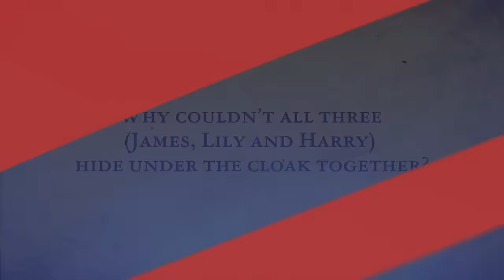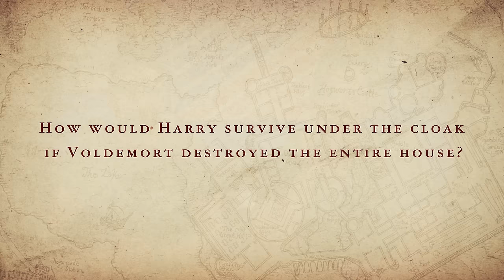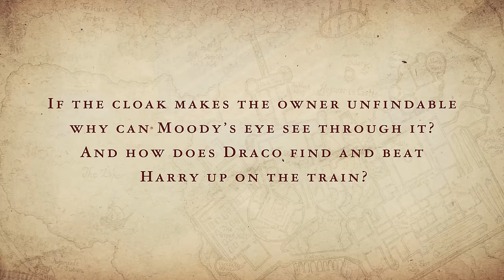FAQs: What if James Had Kept the Invisibility Cloak?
What if James had Kept the Invisibility Cloak is one of our favorite What If's EVER and writing it week to week was a blast!  Turns out you guys still had a bunch of questions about the series as a whole so we decided to make a video answer all of your most common ones!

Why couldn't James and Lily Hide Under the cloak too?
Did Harry end up with Fleur in the end?
What did the twin cores STILL choose Harry?
How did Avada Kedavra kill the horcrux in the sword?!

We answer them all and more!

Tickets for Through the Griffin TOUR are ON SALE NOW!

Tour dates:
Boston - 6/2
New York City - 6/3
Philadelphia - 6/5
Washington, D.C. - 6/13
SEE YOU IN REAL LIFE BROTHER!